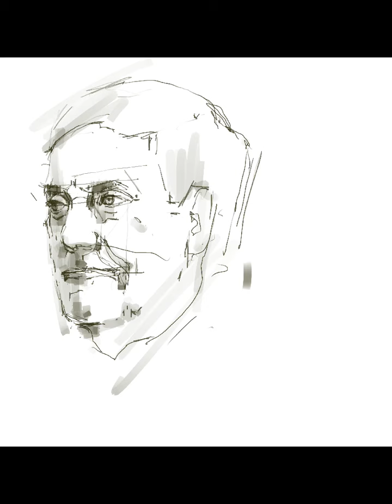Portrait artist of the year: Giles Brandreth